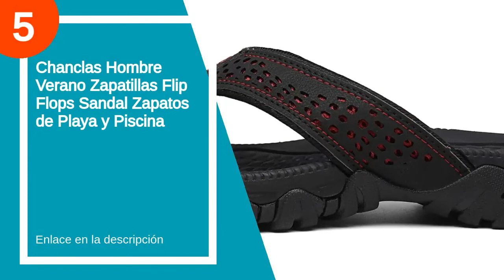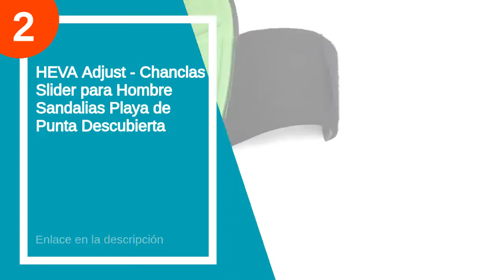Chanclas bambu hombre: descubre las 7 mejores que hay en amazon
✋  Aquí están las 7 mejores chanclas bambu hombre disponibles en el mercado.

🔽🔽🔽 ENLACES DE COMPRA CHANCLAS BAMBU HOMBRE 🔽🔽🔽

7) HEVA Sandalias de Punta Descubierta para Hombre Chanclas Slider

6) Hsyooes Chanclas para Hombre Punta Descubierta Zapatillas Playa Verano Casa Zapatos

5) Chanclas Hombre Verano Zapatillas Flip Flops Sandal Zapatos de Playa y Piscina

4) Harssidanzar Chanclas de Cuero Chanclas Flip Flops Hombre casa Chanclas GM204

3) PUMA Epic Flip V2, Chanclas Unisex Adulto

2) HEVA Adjust - Chanclas Slider para Hombre Sandalias Playa de Punta Descubierta

1) Quiksilver Molokai-Flip-Flops For Men, Zapatos de Playa y Piscina Hombre

00:00 - Intro
00:12 - 7) HEVA Sandalias de Punta Descubierta para Hombre Chanclas...
00:43 - 6) Hsyooes Chanclas para Hombre Punta Descubierta Zapatillas...
01:02 - 5) Chanclas Hombre Verano Zapatillas Flip Flops Sandal Zapatos...
01:29 - 4) Harssidanzar Chanclas de Cuero Chanclas Flip Flops Hombre...
01:43 - 3) PUMA Epic Flip V2, Chanclas Unisex Adulto...
02:01 - 2) HEVA Adjust - Chanclas Slider para Hombre Sandalias...
02:20 - 1) Quiksilver Molokai-Flip-Flops For Men, Zapatos de Playa y...